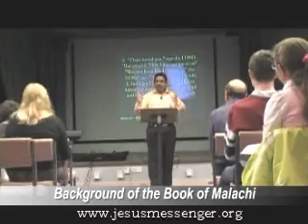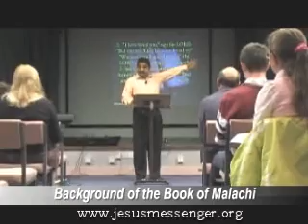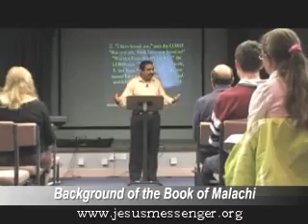The book of malachi : English Christian Sermon by Rev.Suresh Ramachandran